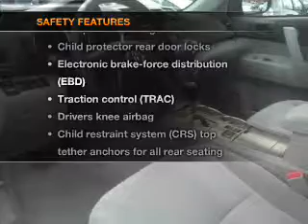2010 Toyota Highlander - Brockton MA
Year: 2010
Make: Toyota
Model: Highlander
Trim: Sport Utility 4D
Engine: 6 cylinder 3.5 Liter
Transmission:
Color: Silver
Mileage: 21549
Address:
970 West Chestnut Street